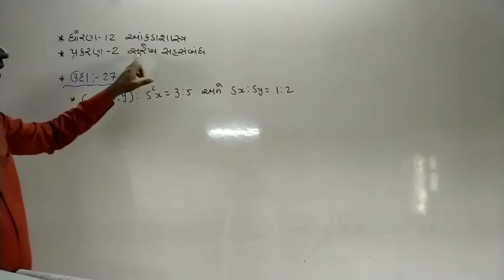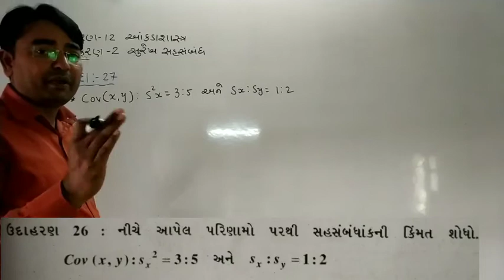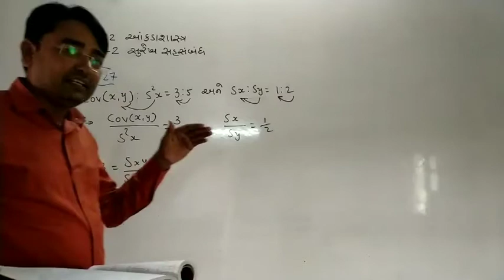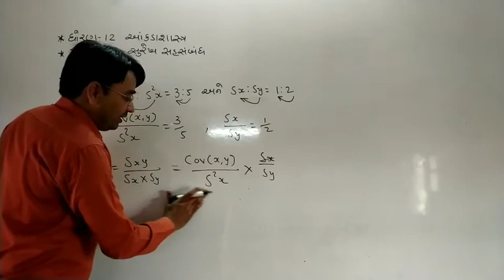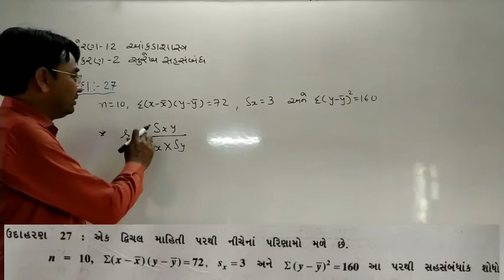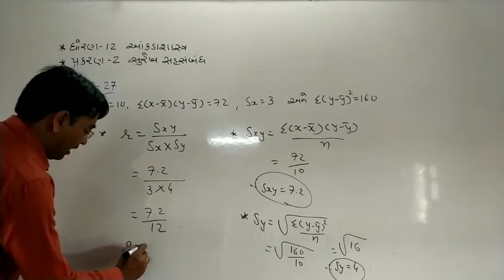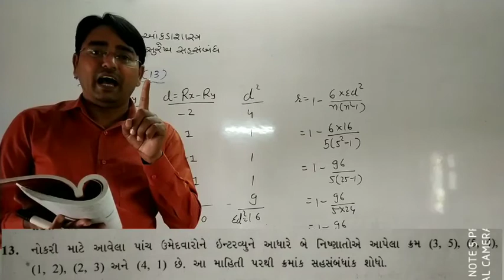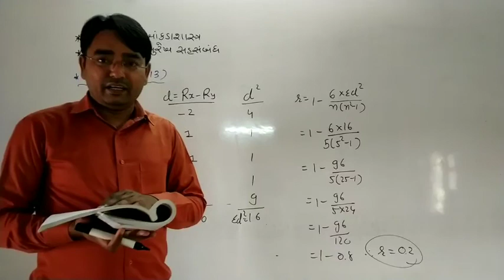std12statistics ધોરણ-૧૨ આંકડાશાસ્ત્ર પ્રકરણ-૨ સુરેખ સહસંબંધ ||ભાગ-૧૭|| સહસંબંધાંકના ટૂંકા દાખલા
ધોરણ-૧૨ આંકડાશાસ્ત્ર પ્રકરણ-૨ સુરેખ સહસંબંધ ||ભાગ-૧૭|| સહસંબંધાંકના ટૂંકા દાખલા